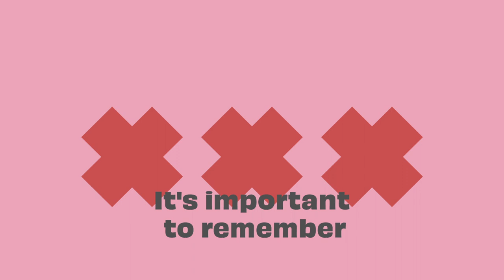COVID-19 Vaccine - NHS Scotland Explainer Video - The Facts - Ingredients